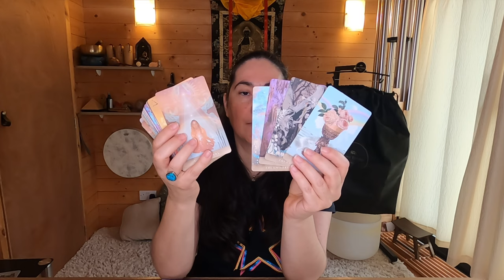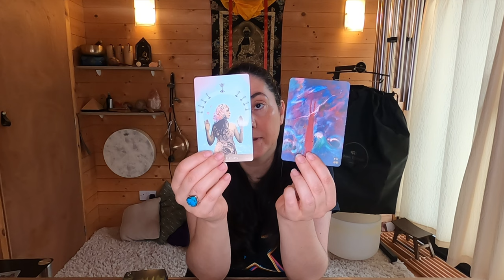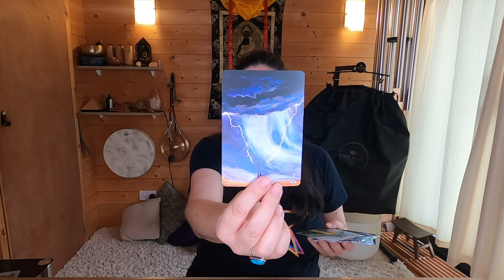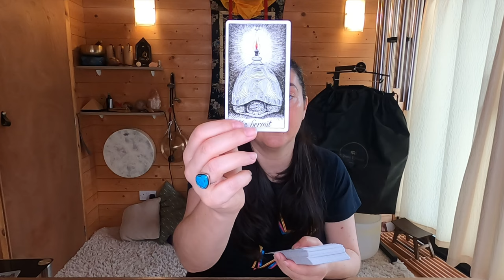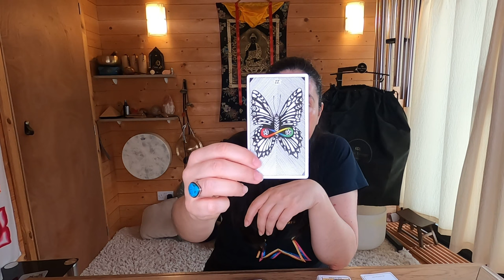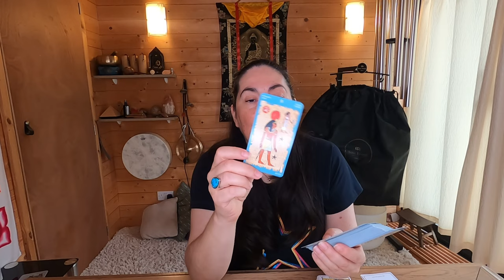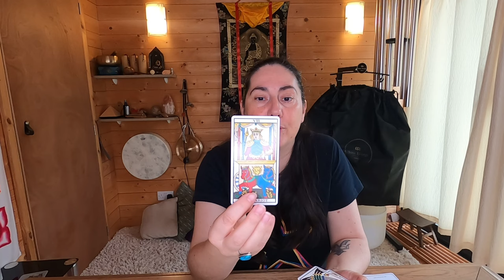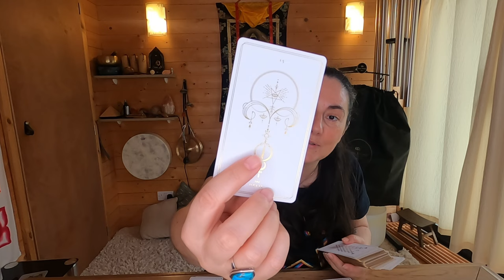How to engage with and read different tarots 🥰✨✨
A bit of vlogging as we have a look at totally different decks here and point to the clues that we need to read them as well as the general approach for each.

I hope you enjoy this, the decks featured are:
Danielle Noel; The Moonchild Tarot
Cilla Conway; The Shimmering Veil Tarot
Kim Krans; The Wild Unknown Tarot
Silvana Alasia; The Cleopatra Tarot
Kris Hadar; Le Veritable Tarot de Marseille
Kristine Fredheim, Corina Nika and Eva Ekelund; Soul Cards